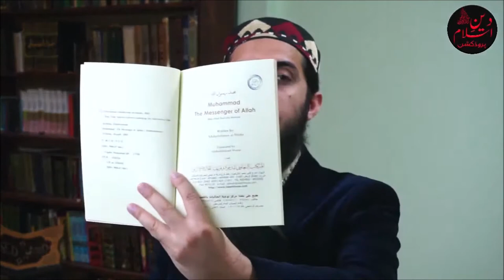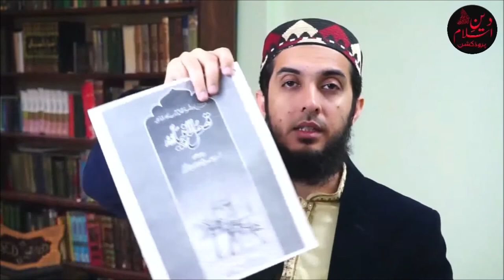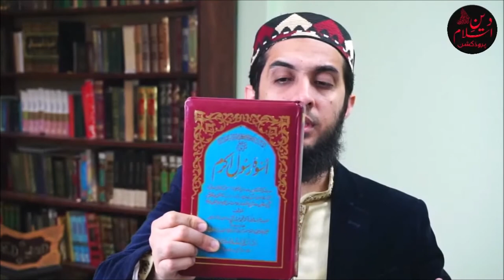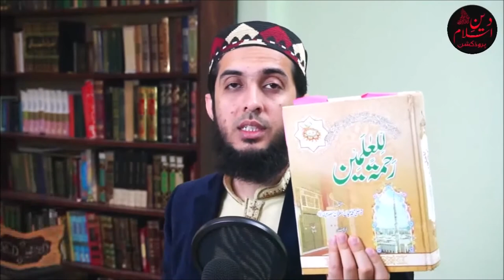Best Books On Seerat Un Nabiﷺ In Urdu English & Arabic By Hafiz Nauman Akbar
All Recommended Books👇

3:59-9:55

Best English Books About Seerat e Rasoolﷺ

By Non Muslims
•Muhammad: A Prophet for Our Time
Book by Karen Armstrong
•The 100: A Ranking of the Most Influential Persons in History
Book by Michael H. Hart

By Musilm Scholars
•Muhammad, the Messenger of Allah
Book By AbdulRahman Bin Abdulkarim Al-Sheha
•Muhammad: His Life Based on the Earliest Sources
Book by Martin Lings
•Biography of Prophet Muhammad (The Most Praised Person)
Book By Professor Imtiaz Ahmad
•Muhammad Mercy For The Worlds [Rehmatullil Alameen, Qazi Muhammad Sulaiman Salman Mansoorpuri]

9:55-13:28

Best Arabic Books About Seerat e Rasoolﷺ

•Tabaqat Ibn Saad
•Seerat Ibn E Ishaq
•Seerat Ibn E Hisham
•Shamail E Tirmizi By Imam Tirmizi
•Dalail Un Nabuwat By Imam Bayhaqi
•Seerat Un Nabawi Imam Ibn E Kaseer
•Zad-ul Ma`ad fi Hadyi Khairi-l `Ibad By Imam Ibn Al Qayyum
•Al-Seerat ul Sahiha by Dr Akram Zia al Umree

13:28-29:25

Best Urdu Books About Seerat e Rasoolﷺ

•Sirat Ibn E Hasham In Urdu
•Dalail Un Nabuwat By Imam Bayhaqi In Urdu
•Shamail E Tirmizi By Imam Tirmizi In Urdu
•Qasas Ul Anbiya By Allama Ibn E Kaseer
•Seerat-I-Sarwar-E-Alam By Abul A'la Maududi
•Seerat-un-Nabi by Syed Sulaiman Nadvi
•Seerat Un Nabi In Urdu By Shibli Nomani
•Uswa e Rasool e Akram S.A.W By Dr. Muhammad Abdul Hai
•Zad al-Ma'ad : fi Hadi Khayr al-'Abad By Ibn Qayyim al-Jawziyyah In Urdu
•Rehmatullil Alameen By Qazi Muhammad Sulaiman Salman Mansoorpur
•Seerat Rahmat e Alam [Dr. Akram Ziaul Umri]

Queries Resolved👇
Seerat e rasool per kitab
Seerat e rasool per behtreen kitab
seerat un nabi per kitab
seerat un nabi per kitab hafiz nauman akbar
Seerat e rasool per kitab hafiz nauman akbar
best book on seerat un nabi in urdu
best book on seerat un nabi in english
nabi ki seerat
nabi ki seerat par behtreen kitab